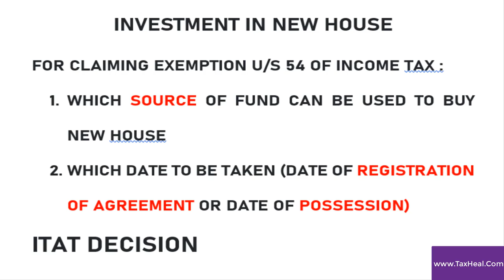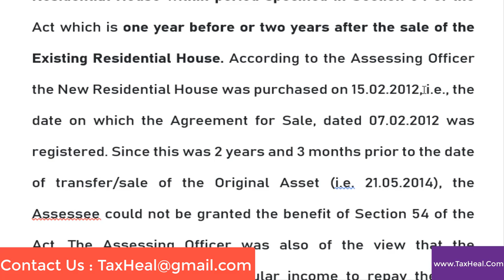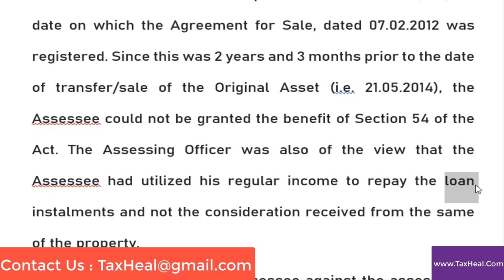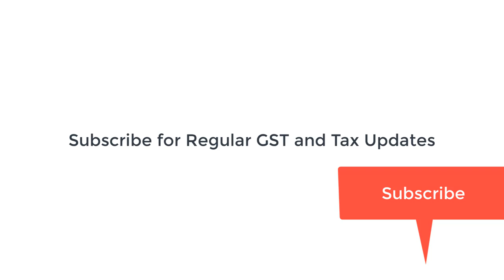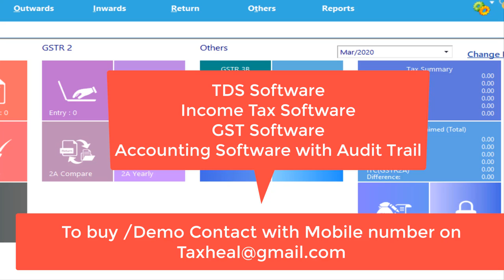INCOME TAX RELIEF I CAPITAL GAINS TAX I SECTION 54 I SOURCE TO BUY HOUSE i CA SATBIR SINGH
Download Any Source of Fund can be used to Buy new House for claiming exemption u/s 54 of Income Tax : ITAT

0:00 save captial gains tax on sale of house
0:38 Facts of the case
1:26 Period within which house to be purchased to save income tax
2:29 whether registration of sale agreement relevant for income tax
2:47 Posssion date of house to be taken to save income tax
3:18 Source of Funds not relevant to save capital gains Tax